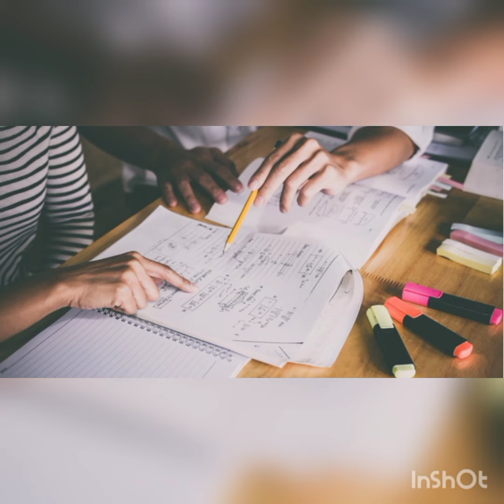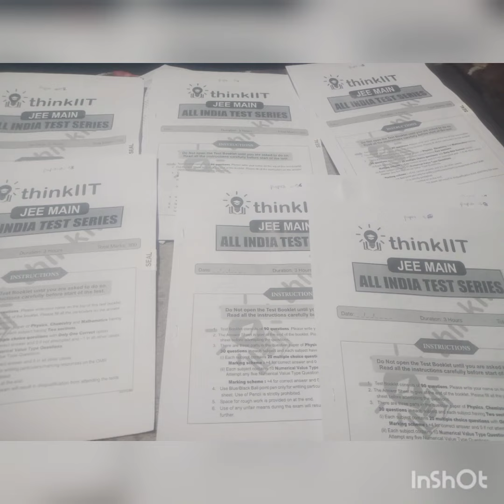Most important for class 9,10,11 and 12/Jee mains 2022/problem with the answer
Hello everyone this is Abhishek from gorakhpur and I am here upload routine, vlog,study related videos so plzz watch ⌚. A Day in life of JEE Aspirant Distracted aspirant

A Day in the life of JEE Aspirant. A Day in the life of a JEE aspirants | study Vlog |

Hope you all like the study vlog.

Ignore These

: A day in the life of An IIT JEE aspirant, A day in life of jee aspirants, day in the life of a Jee aspirant., A day in the life of IIT aspirant

Cinematic vlog

Storytelling

Visuals

Travel Vlog

Entertainment

LIFE AFTER JEE, A DAY IN THE LIFE AT NIT, A DAY IN

THE LIFE DURING ONLINE CLASSES, HOW TO GIVE

ONLINE EXAM, VISUAL STORYTELLING CINEMATICS,B ROLLS

college, a day in the life of an engineering student, college life,Engineering, College, iit hyderabad life, iit hyderabad ca, productivity tips. how to be productive, iitian life,

NITian life, iit jee, iit jee tips, sankho kun, sankhokun,

a day in life of neet aspirants managing online classes

study vlog after online class study vlog after online class

Preparation for jee advanced

by-Abhishek kumar shahi

Skip ad ▸

Don't buy before watching this video Ad 2 of 2 0:02 0

Description

X

IIT Roorkee

adayintheiit jeeaspirant